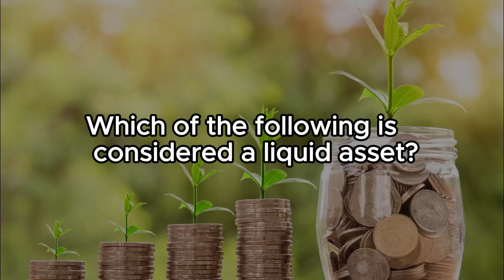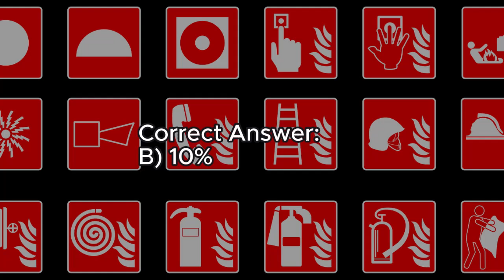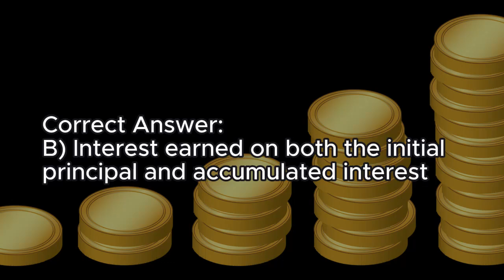What do you know about MONEY!!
Add to you knowledge by taking this quiz on money